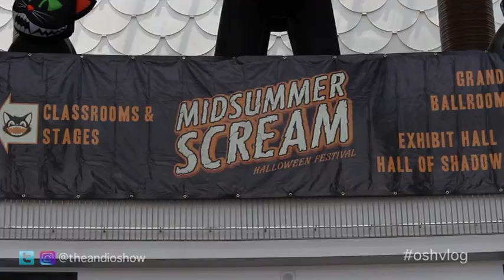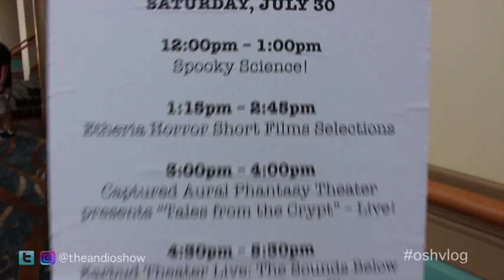Project Amberlight - film making vlog. Episode 27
Hey, I'm back! A few weeks ago I went to Midnight Scream, a horror convention in Long Beach, CA. where my film, The Grid was screening. I had a blast and here's the vlog.

MUSIC
Orange by Topher Mohr and Alex Elena
Stay by Otis McDonald
Two Step by Huma Huma